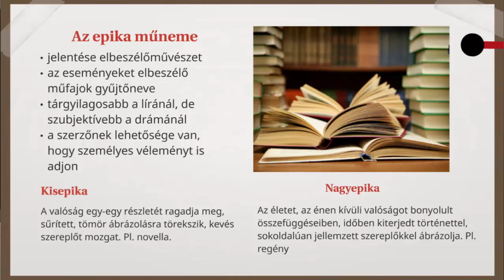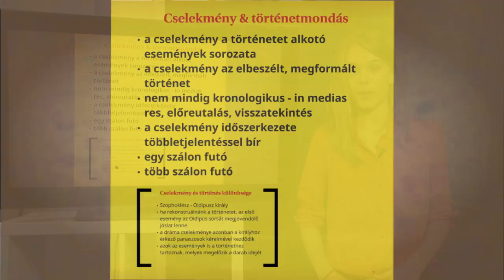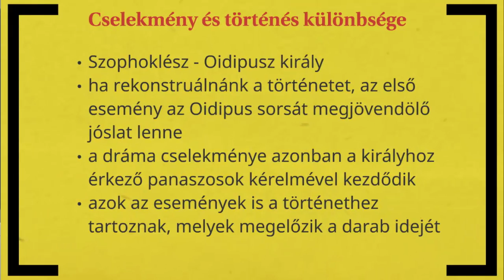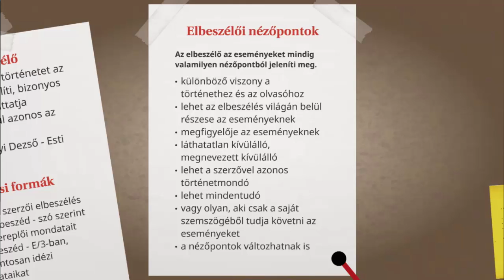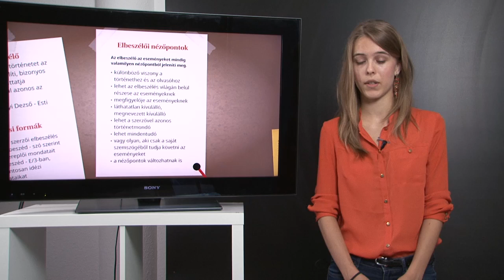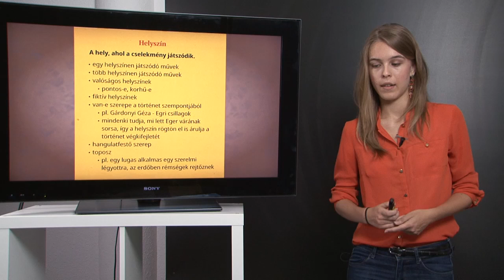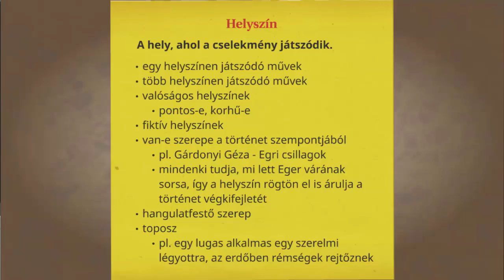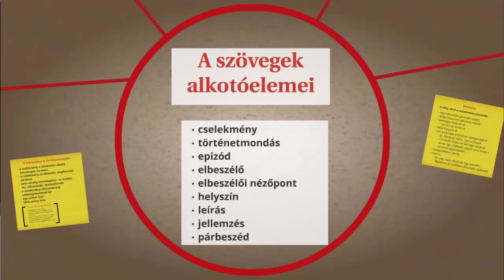Elbeszélő, nézőpont, történetmondás, cselekmény, epizód, helyszín, szereplő, leírás, párbeszéd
Az elbeszélő művekben az alkotónak lehetősége van arra, hogy olyan eszközökkel, mint a főszereplő lelki és szellemi világa, gondolatai, legbensőbb érzései egy ember teljes belső világát megjelenítse. Ez akkor a legteljesebb, ha a történet főszereplője egybeesik az elbeszélővel. Erre a szerepazonosságra épül például a napló és az önéletrajz. Nem szabad azonban elfelejteni, hogy az elbeszélő nem azonos az íróval.